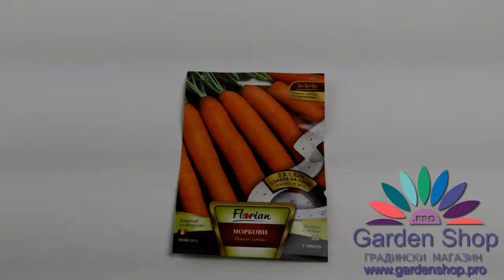Семена моркови полос Нантес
Водорастворимый полоса облегчить сельскохозяйственной деятельности Нантес моркови в вашем саду.